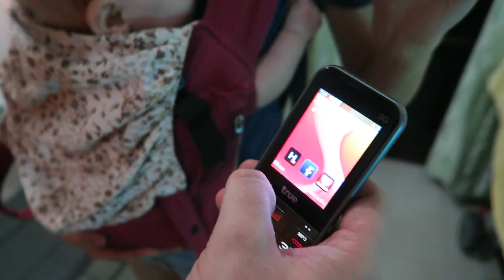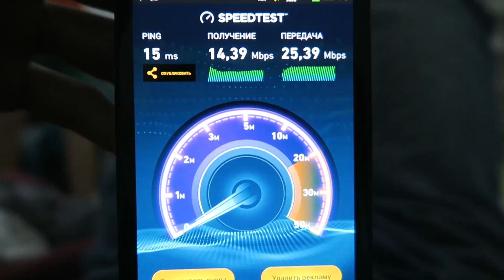МЫ ЗАВЕЛИ РЕБЁНКА ПО ПРОСЬБЕ ПОДПИСЧИКОВ - ВСТРЕЧАЙТЕ! ☼